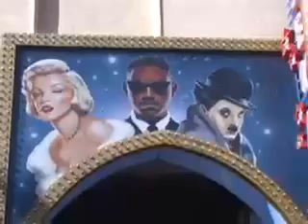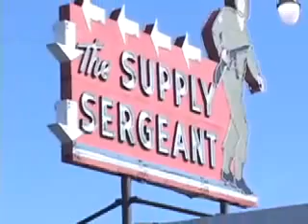Carmelita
cover video of the Warren Zevon classic "Carmelita"